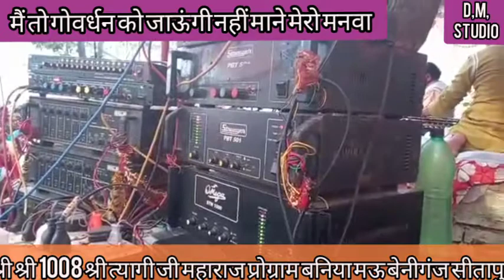मैं तो गोवर्धन को जाऊं नहीं🇧🇭 माने मेरो 🎵मनवा बड़ा ही सुंदर भजन 🎆🙏🙏🙏